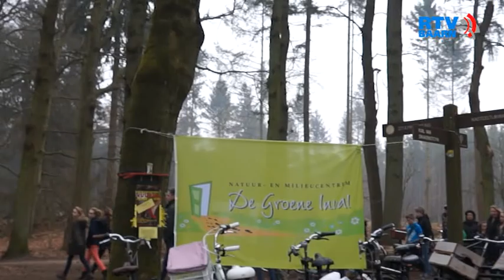Boomfeestdag in de Kuil